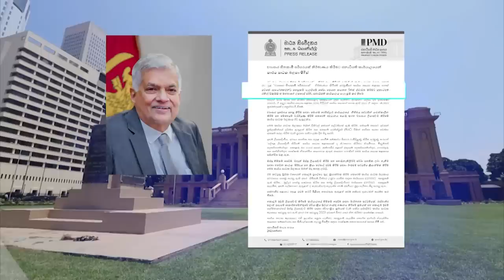Siyatha News | 06.00 AM | 04 - 05 - 2023